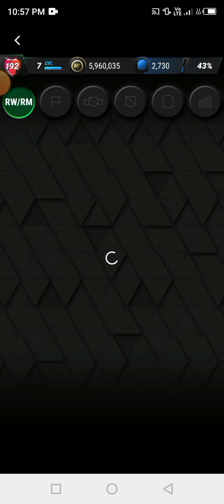Buying Cristiano Ronaldo in madfut